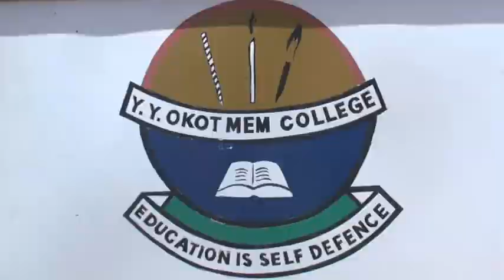Y.Y Okot Old Girl Association - Alexis ... Nixson Filmz - Kitgum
Luo Musics / cultures to the world (Northern Uganda and South Sudan)